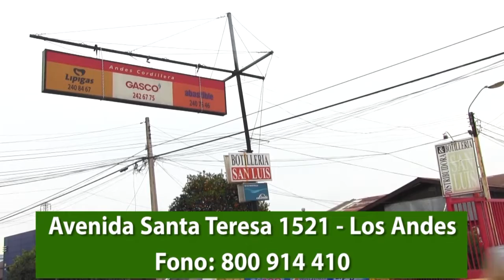Entrevista Senador Ricado Lagos Weber